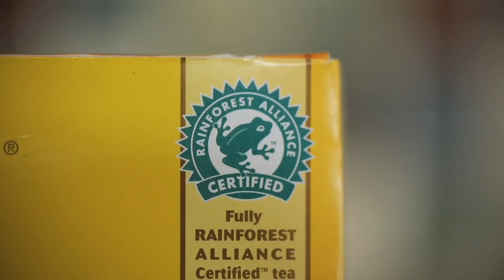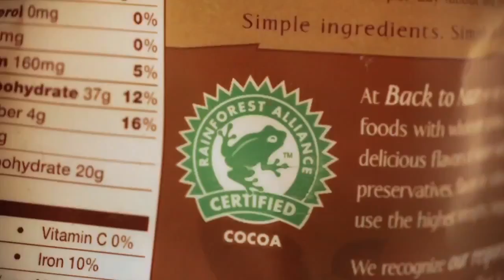Follow the Frog